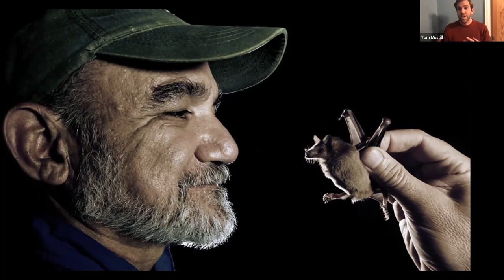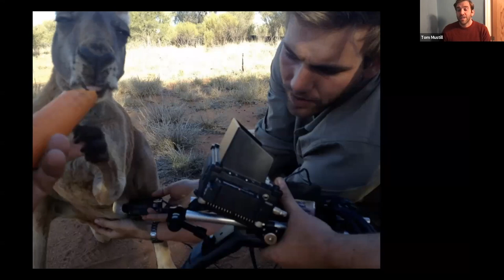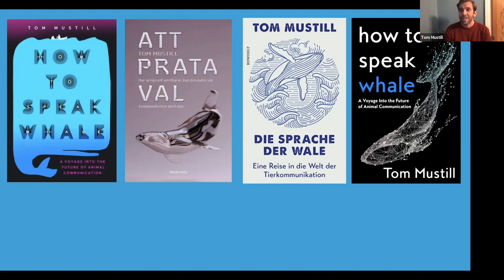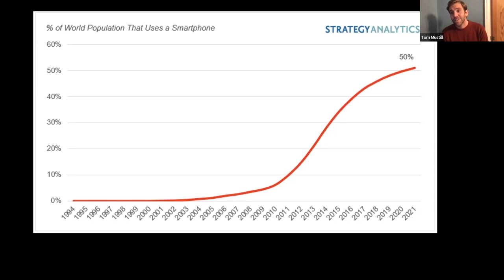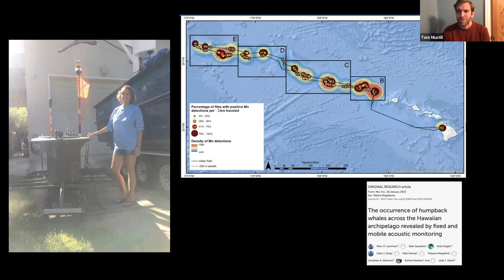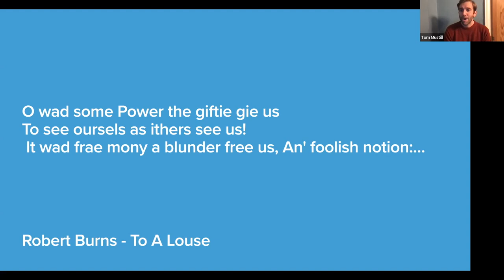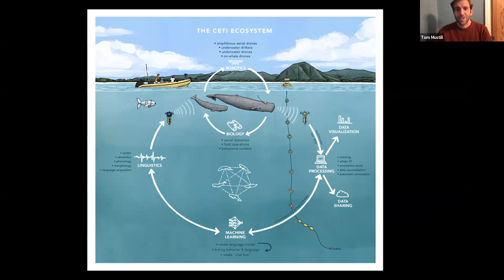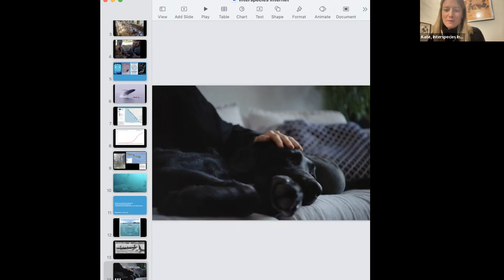How to Speak Whale, Tom Mustill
A 40 minute lecture and ensuing discussion by Tom Mustill on his experiences translating the world of animal communications through film, communications and emerging technologies.

In 2015, wildlife filmmaker Tom Mustill was whale-watching when a humpback breached onto his kayak and nearly killed him. After a video clip of the event went viral, scientists used AI to discover who the whale was, reconstruct its life story and demonstrate that it wasn't trying to harm him. Fascinated, Tom spent 4 years meeting the pioneers in a new age of discovery, whose cutting-edge developments in natural science and technology are taking us to the brink of decoding animal communication using remote sensors, big data and machine intelligence.

In this talk Tom discussing his personal experience documenting the natural world and the emerging technologies that have allowed us to progress animal communications. He questions how can we protect the living world from these new powers and make sure that if we make contact through technology we do not harm or exploit them?

This video is part of the Interspecies Conversations lecture series. A regular online lecture series that invites leading professors, scientists, researchers, and students to share and present their work around interspecies communication and approaches to deciphering the signals of other animals. It aims to showcase emerging ideas and discoveries and include open discussions where the community can join the conversation with ideas and feedback.